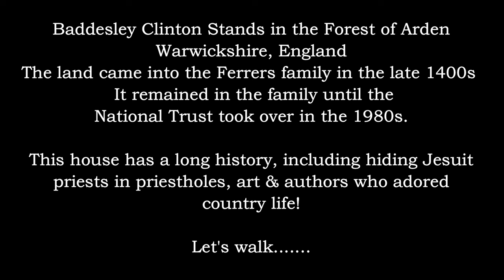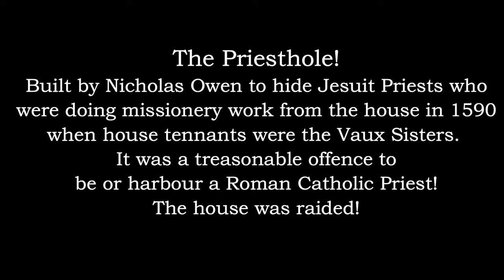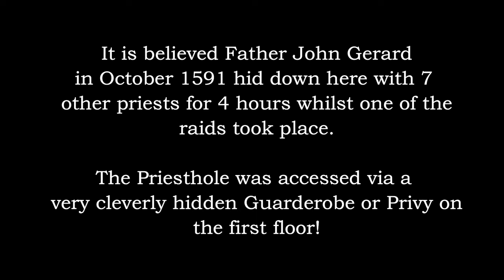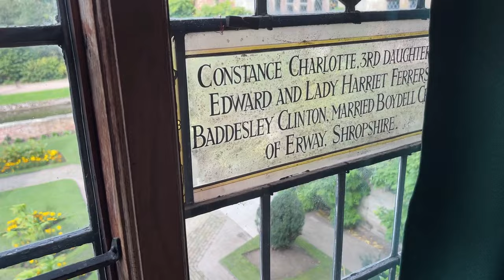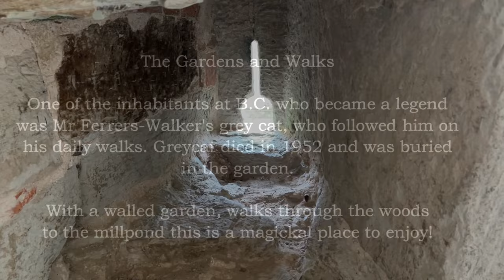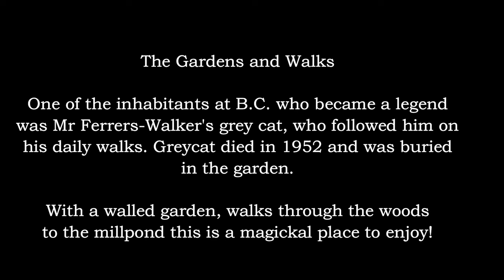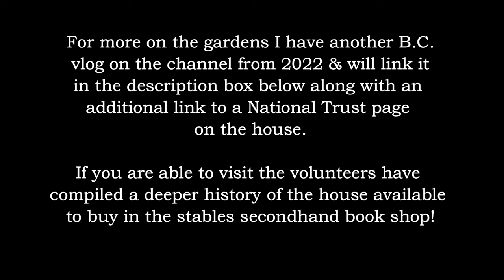Baddesley Clinton House Tour For A Step Back In Time | Priestholes, Art and Englishness!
Priestholes, Art, and Genteel English Country Manor life.  Baddesley Clinton has over 500 years of history - come with me for a walk around the house and Gardens.  If you love English country Manor houses this is no exception.

I returned to Baddesley Clinton to record the house tour that was missing on our previous vlog of 2022.  This is our previous vlog

I can't share it all the history of the house here, so this link gives you more information courtesy of the National Trust.

Thanks for joining my daughter and me!  Back soon.